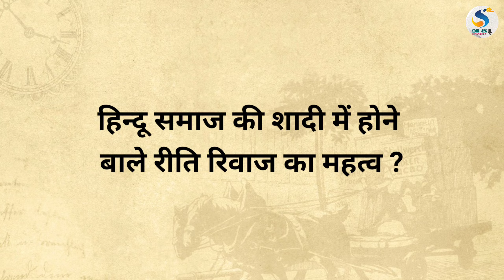हिन्दू शादी की अजीबो गरीब रस्में और परम्पराए | Indian Wedding Rituals & their meanings | Kohli426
दोस्तों इस वीडियो में मैं आपको हिन्दू शादियों की रस्में और रीति-रिवाज उनके करने के पीछे का कारण बताऊंगा , भारतीय शादियों में इन रस्मों और रीति-रिवाज की शुरुवात कब से हुई । साथ ही साथ भारतीय शादी से जुड़ी कई रोचक बातें भी बताऊंगा । इसलिए दोस्तों इस वीडियो को अंत तक जरूर देखें । आशा करता हूँ आपको ये वीडियो पसंद आएगी ।
धन्यबाद 🙏...

• Leave a comment describing how you are liking our videos. You can also post any question / query related to this video.

5- Follow on snapchat - Suraj_Kohli426.

KOHLI426
kohli426